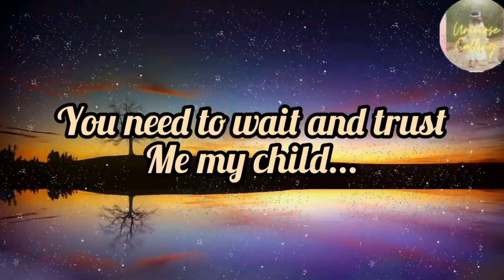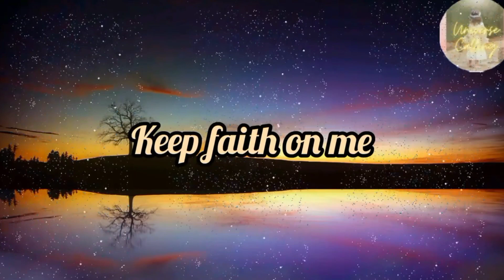God message for you today 😇 it's important to see this message 🙏🏻